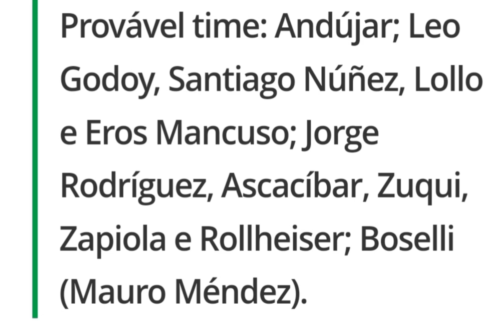Corinthians ajuda vítimas, Palmeiras na Colômbia, P. Maia é dúvida, M. Leonardo fica no Santos.